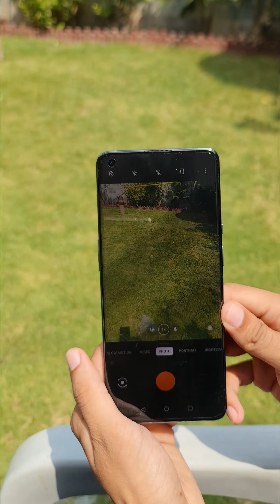Oneplus 9Pro 5g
co_developed with @HasselbladAS
software oxygen is 11.2.4.